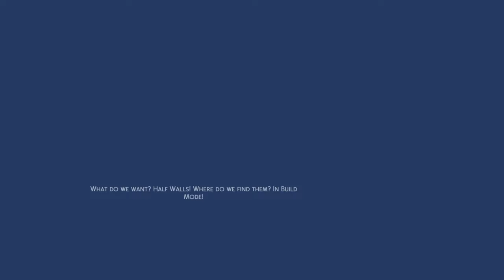The Sims 4 - Part 1 - Jade Fields` New Life In Ravenwood!